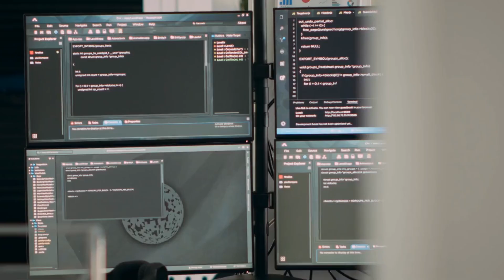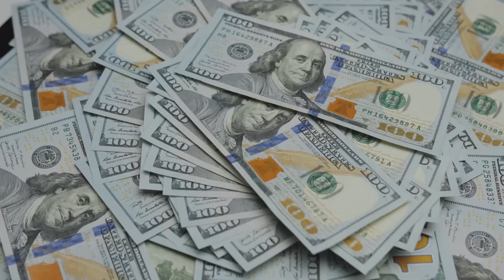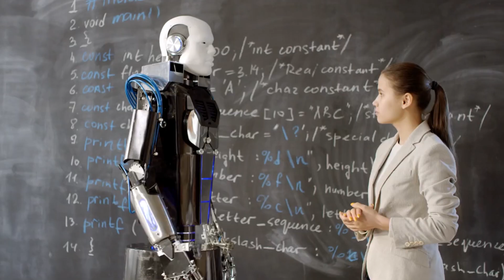Unveiling the Most Realistic Female Humanoid Robots EVER CREATED!! THIS IS SHOCKING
Are you ready to experience the future of robotics like never before? In this video, we'll be talking about the most realistic female humanoid robots that have ever been created. Let's deep dive into the video to learn about the top 7 female humanoid robots and what purpose they are used for.

Technological advancements and breakthroughs have reached an unprecedented height in recent human history. And many extraordinary achievements have been made including the creation of some of the very first generation of humanoid robots. The female humanoid robot is one of them. Nowadays female humanoid robot is a popular technology in modern science.

Female robots are generally perceived as being more human than male robots and are also better endowed with more positive human qualities than male robots. These female humanoid robots are increasingly gaining repute as some of the most intelligent and gorgeous women on the planet aside from having hyper-realistic looks and features, the likes of which have never been seen before up until now.

In modern technology AI female robots are the newest trend in robotics and mechatronics. Attractive female humanoid robots are being used for marketing events and other functions. Sophis robot is the most popular humanoid robot to date. AI robot Sophia, the first female humanoid robot made by Hanson Robotics. Artificial intelligence (AI) has grown in popularity and importance over the past few years. Ameca, Chole, Moving On, Harmony, Mark 1 chapter, Sophia, and Erica are some of the most well-known AI robots.

These female humanoid robots are used for various purposes. If you're interested in knowing about the female humanoid robots offering a new seductive ability, then watch this full video to learn everything. Enjoy and leave a comment about your favorite robot!

0:00 Intro
0:51 Ameca
2:45 Chole
4:10 Moving On
4:51 Harmony
6:35 Mark 1 chapter
7:12 Sophia
8:02 Erica
8:37 Outro

We hope you enjoyed this video. Make sure that you click the "Like" button and also share this video with your friends and others who might also be interested in knowing about the most realistic female humanoid robots ever created.